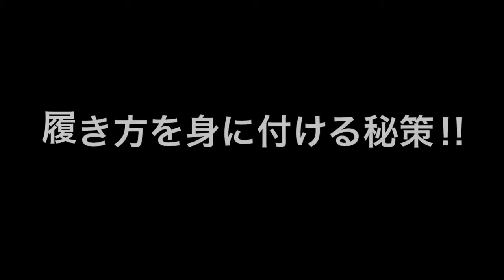外反母趾にならない！子どもの足が健康に育つ靴の履き方 「岐阜愛知 足に靴を合わせる専門家バチェラーシューフィッター」 三喜屋靴店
お子様が外反母趾など、足のトラブルや痛みに悩まされず
すくすく健康に育つ靴の正しい履き方。
足育、足を健康に育てるお母さんになる為に

★足に靴を合わせる専門家　上級シューフィッターを夫婦で取得
無料足型計測・カウンセリングを随時行っています。
★三喜屋の今がわかるブログ毎日更新中!

岐阜県瑞浪市で夫婦で足に靴を合わせる専門家バチェラーシューフィッターをしている三喜屋靴店では外反母趾、タコ、ウオノメなど、足の痛みに悩まされない靴選びのお手伝いをしています。靴は足の特徴に合っていることが大切です。
それには、まず自分の足を知ることから始めましょう。

誰かの役に立つために生まれてきた靴を、喜んでくれそうな人の足に合わせることで
笑顔がつながるお手伝いが少しでもできれば嬉しいです。
岐阜県を初め愛知県からも多くご来店いただいております。
ぜひ、お気軽にご相談くださいませ。
東濃地域、瑞浪、土岐、多治見、可児、恵那、中津川の皆様のお役にたてたら嬉しいです。

岐阜　靴専門店　足と靴の相談室　三喜屋靴店
所在地：岐阜県瑞浪市上平町4-3
　　　　瑞浪インターから約5分
営業日時　10：00～20：00(火曜日定休　臨時休業あり)
健康靴は勿論、パンプス、セミオーダーメイド靴なども対応しています。